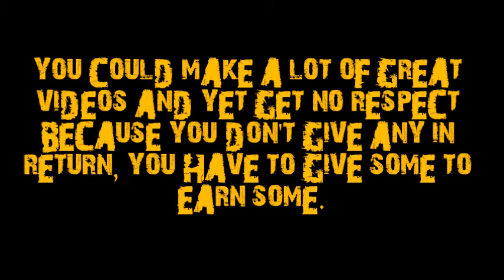Lentertament Quickie: How to earn respect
REUPLOADED BECAUSE I FORGOT TO ADD SOMETHING AND I LIKE TO BE PERFECT DON'T MOCK ME!

This I will admit is a tricky subject to tackle because people had different views to how you can earn respect, in Gryph7619 view it's to make as many videos as possible until somehow you make a good one, to me it's a case of giving some to earn some as well as other ways.

You guys can have your own thoughts on respect but really why should we care who gives us respect, just enjoy making videos and entertaining your viewers I say.

And Happy Halloween...you wankers.